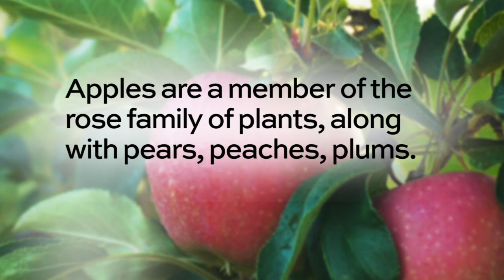NY Apple Association Apple Bites 4